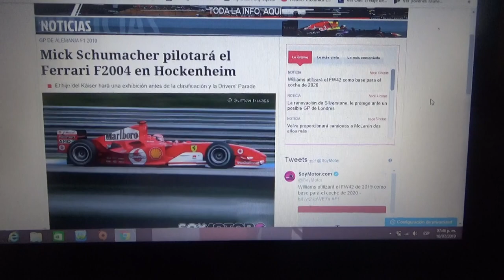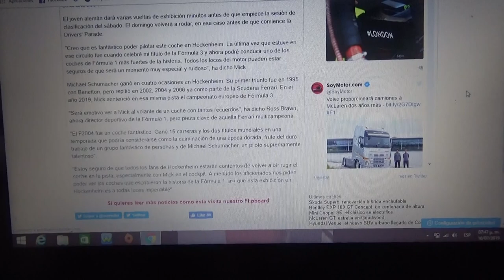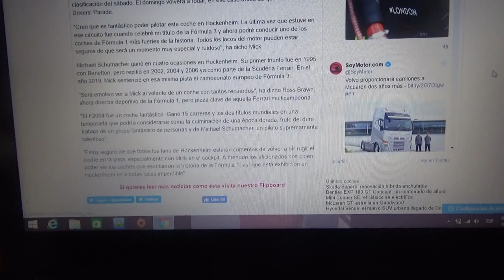Mick Schumacher pilotará el Ferrari F2004 de su padre en Hockenheim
El joven alemán que corre actualmente en la Fórmula 2 usará el auto con el que su padre ganó su séptimo y último campeonato mundial de F1 en la previa del GP de Alemania de este 2019